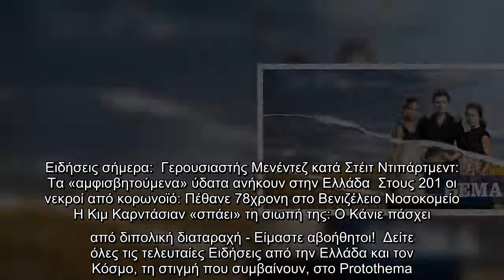Άγριες Μέλισσες: Η Ελένη θυσιάζεται για τις αδερφές της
Οι τηλεθεατές περιμένουν με αγωνία και ενδιαφέρον τις Άγριες Μέλισσες. Το σενάριο της σειράς που καθήλωσε το κοινό είναι δυνατό και γεμάτο από ανατροπές. Στο τελευταίο επεισόδιο είδαμε να αποκαλύπτεται πως το φόνο του Σέργιου Σεβαστού τον έχουν διαπράξει οι τρεις αδερφές. Με το ξεκίνημα της σειράς σύμφωνα με τα spoilers που κυκλοφορούν το μίσος της Θεοδοσίας στέλνει την Ελένη στη φυλακή.   Πιο συγκεκριμένα σύμφωνα με τα όσα αναφέρει το MyTv η Θεοδοσία θα παραδώσει τα στοιχεία στον ενωμοτάρχη. Ο Προύσαλης για πρώτη φορά έρχεται αντιμέτωπος με χειροπιαστές αποδείξεις για τον φόνο του Σέργιου και σοκάρεται. Είχε υποσχεθεί να προστατεύσει τις αδελφές Σταμίρη όταν έμειναν ορφανές, αλλά μπροστά στην κατηγορία του φόνου, δεν μπορεί να κρατήσει την υπόσχεσή του. Ωστόσο, η Ελένη αναμένεται να αποδείξει για ακόμη μία φορά την αγάπη και την αφοσίωση που έχει για τις αδελφές της.  Η Ελένη αναλαμβάνει όλη την ευθύνη για τον φόνο του Σέργιου προκειμένου να σώσει την Ασημίνα και την Δρόσω. Όλο το Δια ...